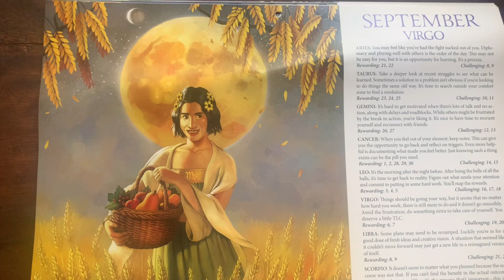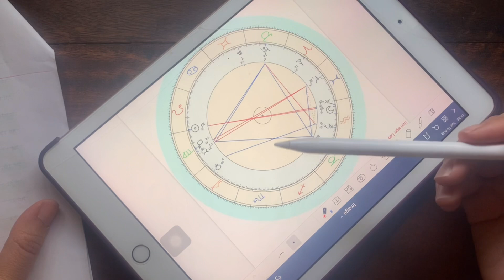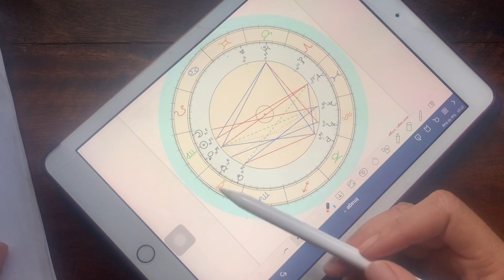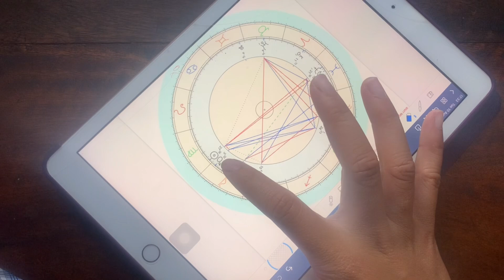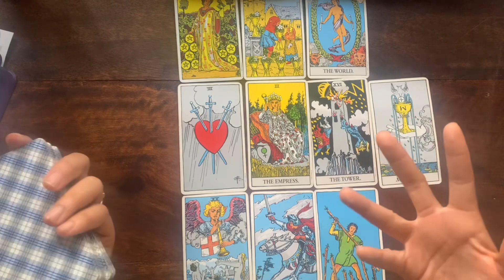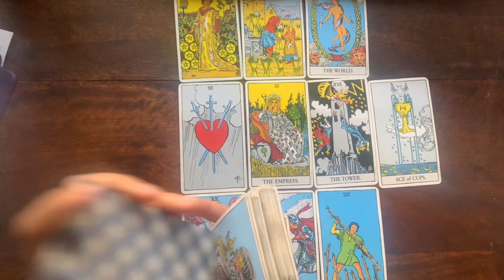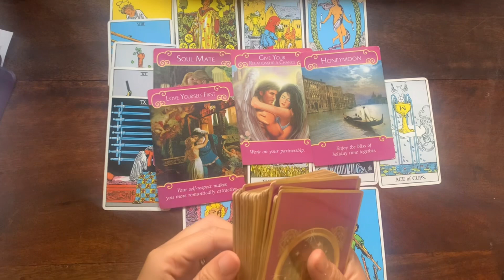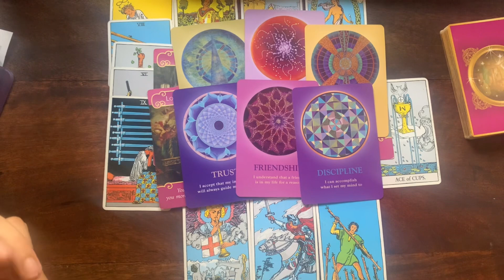ดูดวงโหราศาสตร์ตะวันตกราศีกันย์ เดือนกันยายน2564 Happy Birthday 2u สุข สดใส เริ่มต้นชีวิตใหม่ 🎉🎉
Line @ jasminesj569

12 ราศีแบ่งตามตะวันตก